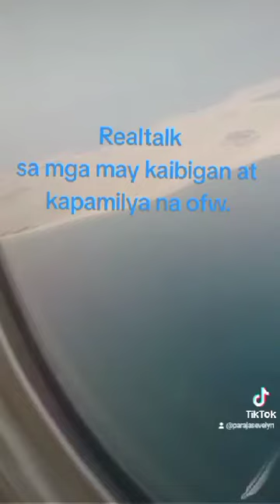para sa mga pamiya ng mga ofw sa pinas.....